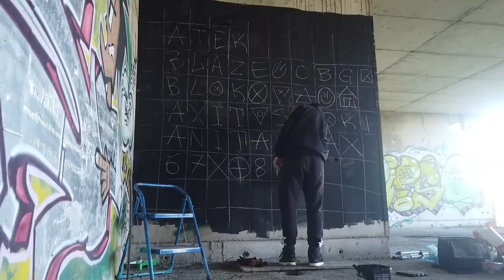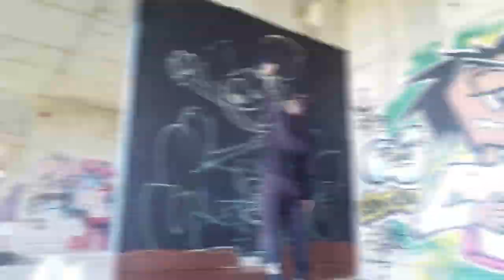Dexter and Didi 💥 GRAFFITI wall💥by Blaze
In this video you can see BLAZE GRAFFITI ARTIST PAINTING COLORFUL GRAFFITI ON WALL,  CARTOON, CARTOON GRAFFITI, DEXTER, DEXTER AND DIDI, DEXTER'S LABORATORY,